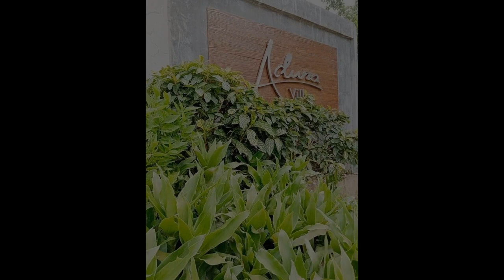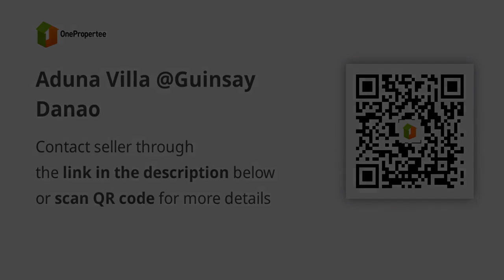Aduna Villa @Guinsay Danao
Number of Bedrooms: 2
Number of Bathrooms: 1
Floor Area in sqm: 80 sqm.
Lot Area in sqm: 90 sqm.
Number of Floors: 2